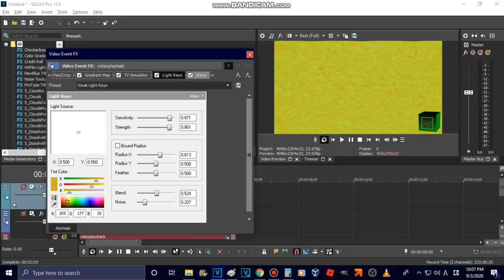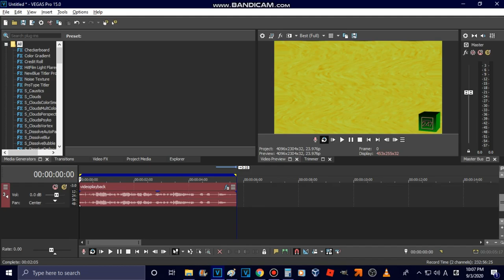How To Make Zizz Lapistoria 4ormulator